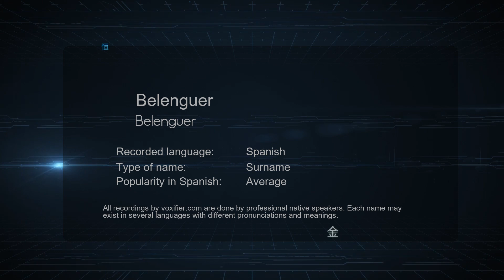How to Pronounce Belenguer (Belenguer) in Spanish - Voxifier.com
This is the Spanish pronunciation, gender, and phonetics recording of the name Belenguer (Belenguer). The same name may exist in other languages with different pronunciations. Check the meaning of name along with other possible pronunciations or similar names for free Voxifier uses the help of expert linguists to simplify pronunciations by replacing some special sounds with sounds more commonly available across all languages.